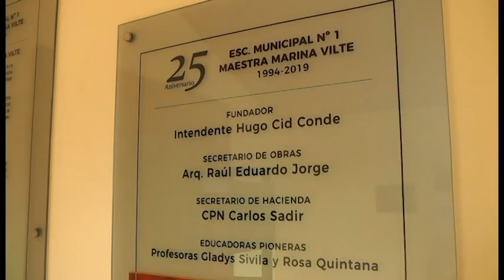25º Aniversario de la Escuela Municipal Nº1 "Maestra Marina Vilte"